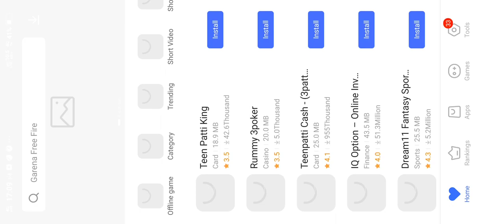hammad kids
kids gamer small video creater hammad age 5 years